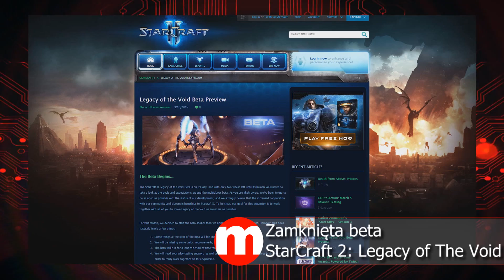Darmowe gry od Microsoftu, beta StarCraft 2, trailer nowego Deus Ex | Dollie Gaming News odc.4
1. Darmowe gry od Microsoftu w ramach Games With Gold
2. Nowy tryb przygodowy w HearthStone już dostępny
3. Zamknięta beta StarCraft 2: Legacy of The Void
4. EA zamyka Battlefield Heroes, Need For Speed World i więcej gier F2P.
5. Pierwszy trailer Deus Ex: Mankind Divided
6. Opublikowano gameplay i trailer Star Wars: Battlefront

Więcej Dollie znajdziesz tutaj!